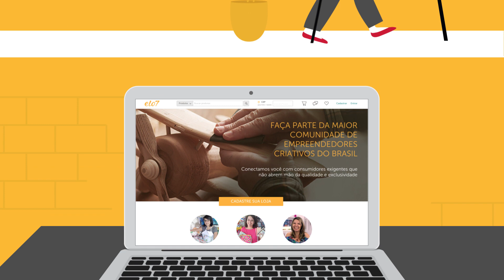Como criar uma loja no Elo7?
Criar uma loja no Elo7 é fácil! Saiba como criar uma loja gratuita em nosso marketplace.

Elo7 é o maior site brasileiro de compra e venda de produtos criativos.
Você compra diretamente de milhares de pessoas que transformam ideias criativas em produtos únicos e diferenciados. Além de comprar ou vender, você pode também apreciar o trabalho criativo de artesãos, artistas, designers e todos aqueles que criam manualmente produtos diferenciados e de qualidade.

O Elo7 foi eleito uma das 150 melhores empresas para se trabalhar. Vem fazer parte:

É um empreendedor criativo e quer abrir sua loja? É fácil!

Temos um blog com conteúdos sempre fresquinhos sobre o mundo do feito à mão: